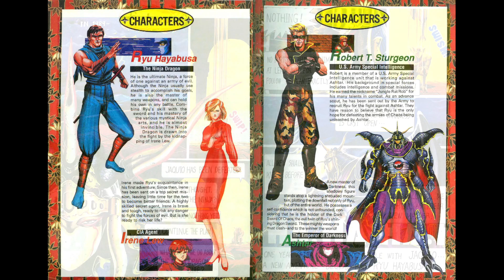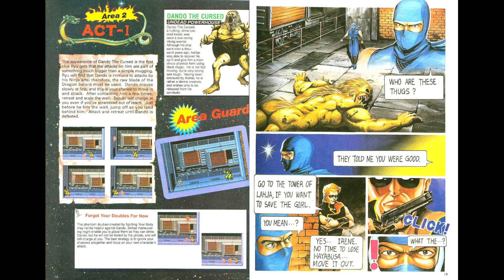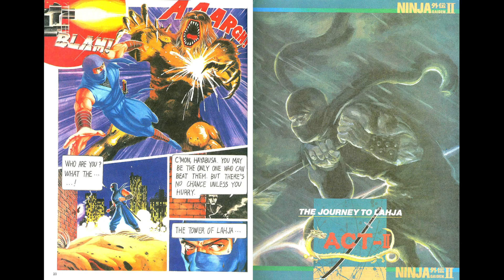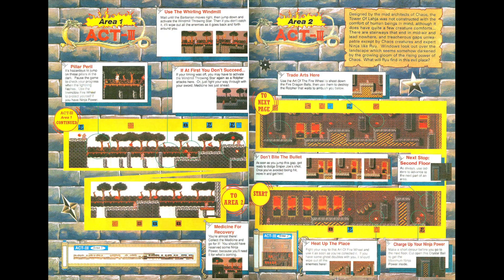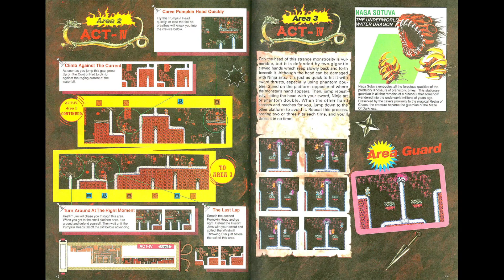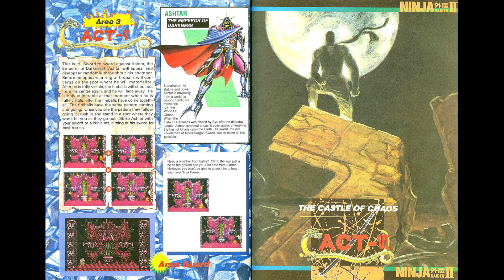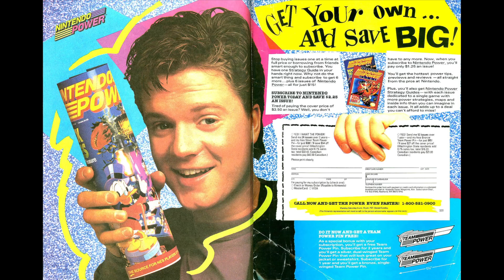Nintendo Power Issue 15 - Ninja Gaiden II Strategy Guide (Aug, 1990)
Nintendo Power Issue 15
Ninja Gaiden II Strategy Guide
Vol. SG2/NP15
Aug 1990

The page turns every 10 seconds.

Contents:
Poster/Ninja Methods And History

The Legend Of The Dragon Ninja

Prologue

The Players

Enemies

Items

Techniques Of The Ninja

Act I - City Ambush
Act II - The Journey To Lahja
Act III - The Deadly Tower
Act IV - The Maze Of Darkness
Act V - The Wrath Of Ashtar
Act VI - The Castle Of Chaos
Act VII - The Almighty Evil